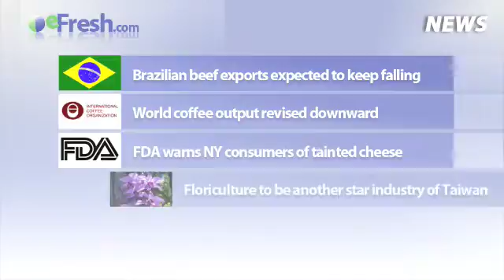eFresh.com News 13-03-2009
The eFresh.com news of 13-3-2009 with the following headlines:
- Brazilian beef exports expected to keep falling
- World coffee output revised downward
- FDA warns NY consumers of tainted cheese
- Floriculture to be another star industry of Taiwan